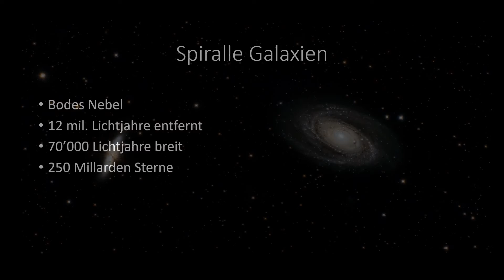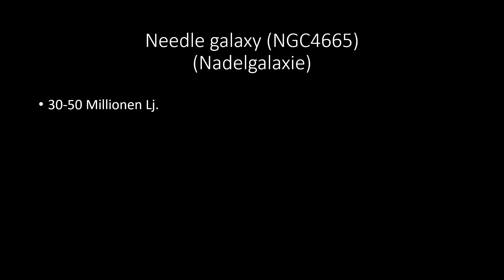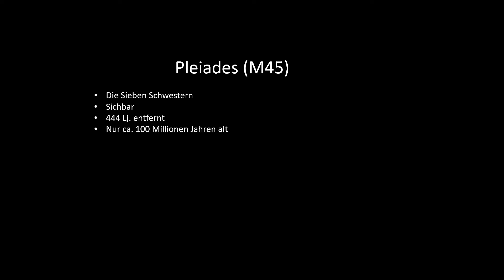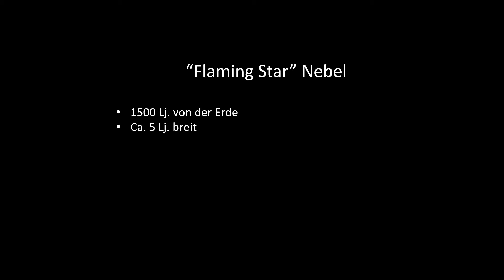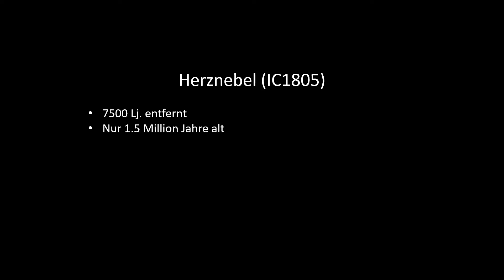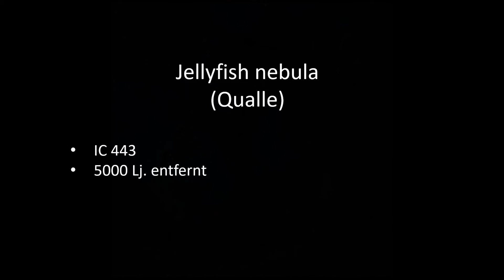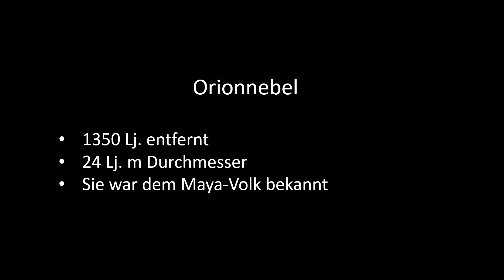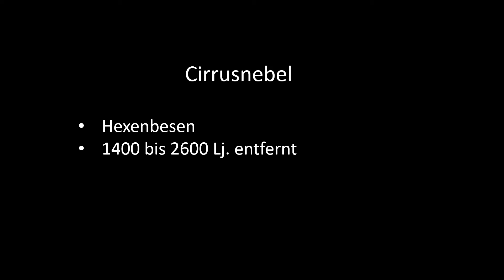Astrovortrag Mediathek Küblis 26.März.2022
Vortrag in der Mediathek Küblis am 26.März.2022